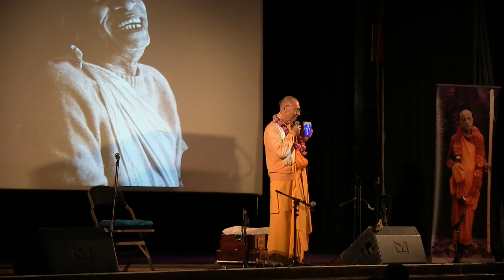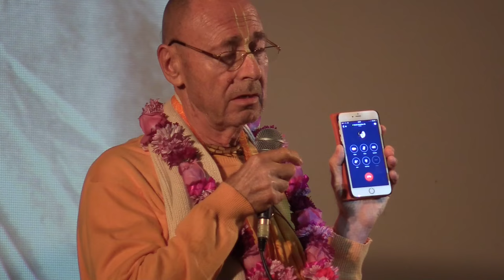Talk by HH Sivarama Swami at "The Joy of Devotion" UK Film Premiere with HH Sivarama Swami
His Holiness Sivarama Swami talking at the UK premiere of "The Joy of Devotion" film, directed by Krishna-lila Dasi. Recorded at the Camden Centre, London on January 5th 2017. The event was jointly organised by ISKCON-London and Bhaktivedanta Manor.